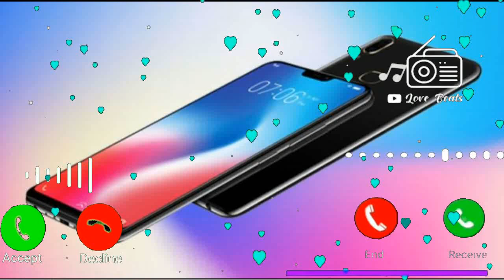Vivo mobile sms ringtone, notification ringtone, new mobile ringtone, sms ringtone, vivo ringtone 5